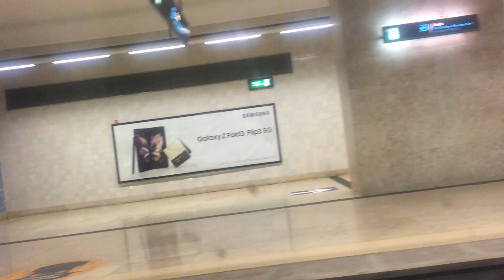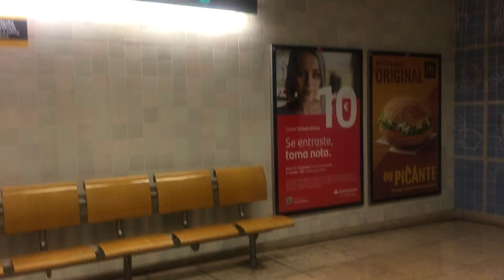Lisbon, Metro ride from Campo Grande to Telheiras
Metro ride fronteira Campo Grande to Telheiras